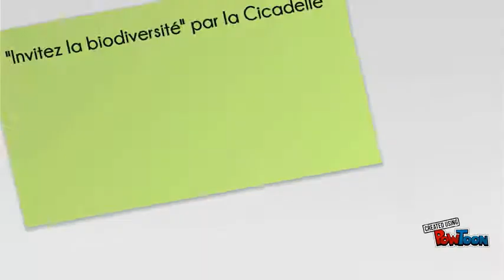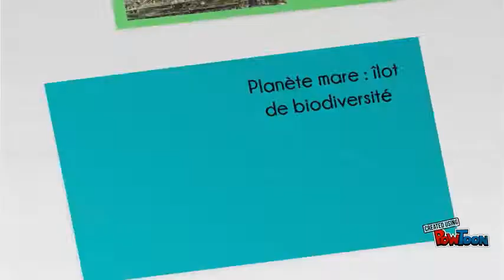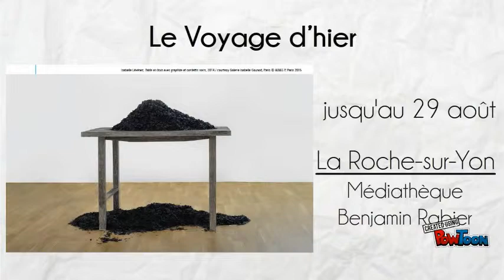Vos animations semaine du 22 au 28 juin 2015